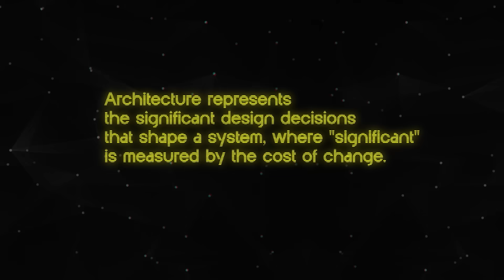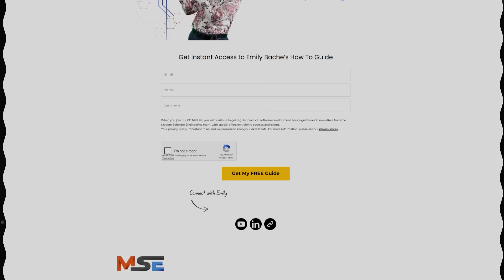Software Design Is NOT Software Architecture (& That’s A Good Thing!)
Many developers aspire to become a  software architect, drawn by the allure of significant decisions and the opportunity to impact cross-cutting concerns. This video explores the differences between  software architecture and design, explaining why  software design is a valuable discipline. Understanding  design principles is key to successful  software development and building better systems.

🎓 Emily's Guide On Must Learn CORE Refactorings:

Struggle to make sense of complex, legacy code? You’re not alone.
Emily Bache’s free refactoring guide will help you turn chaos into clean design, safely.